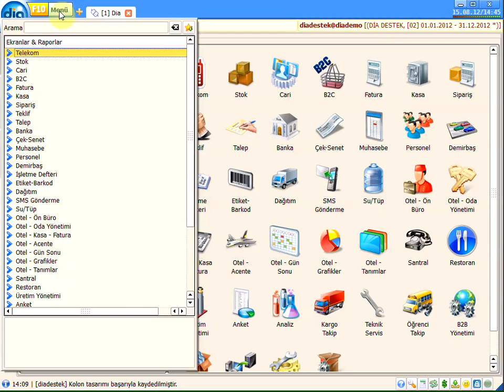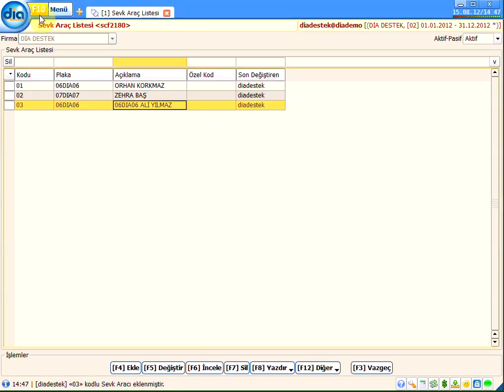DİA Akademi - Dağıtım Modülünde Araç Tanımı Nasıl Yapılır?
DİA Akademi - Dağıtım modülünde araç tanımının nasıl yapıldığını anlatan eğitim videosudur.